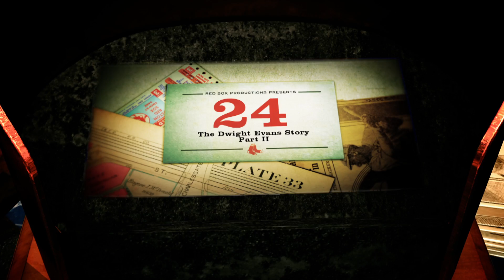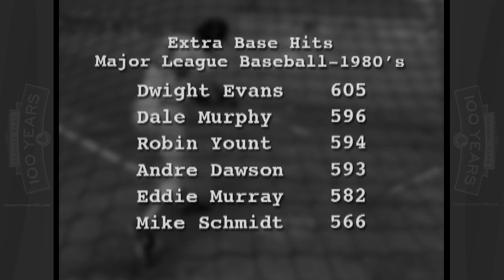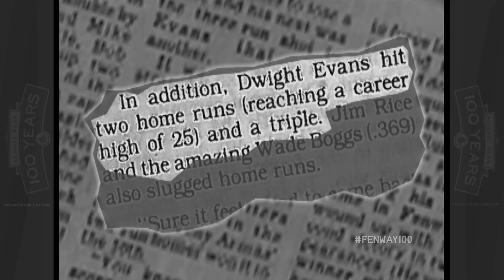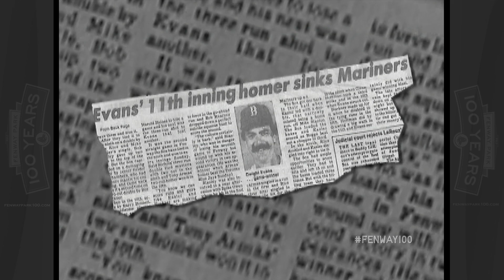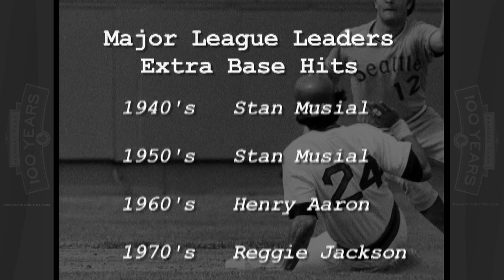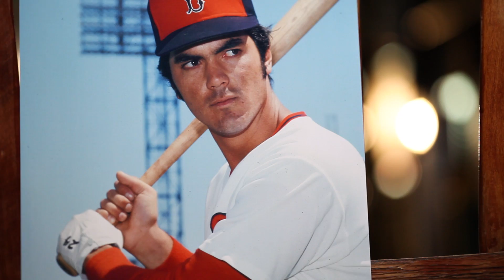The Dwight Evans Story: Part 2 | Red Sox Bios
Look back on the career of the Dwight Evans in this edition of Red Sox Bios.